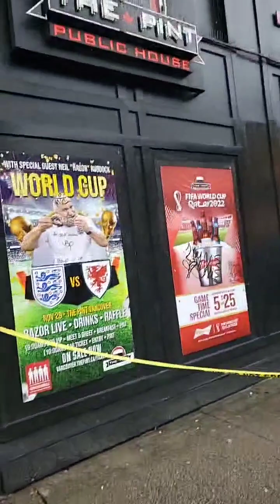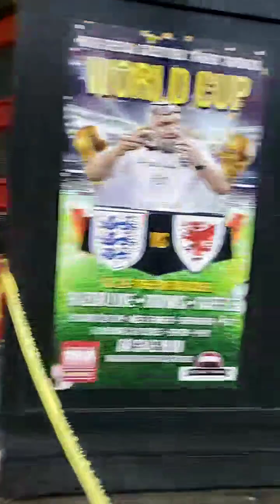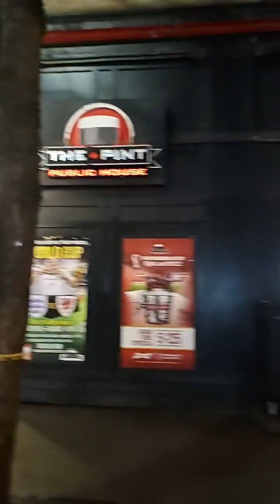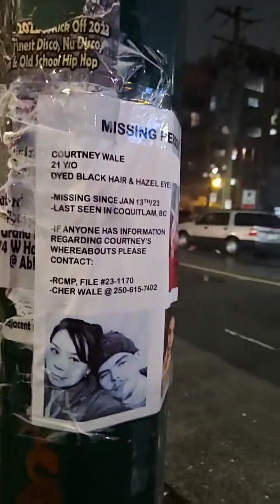Major Downtown Vancouver police incident - Part 1